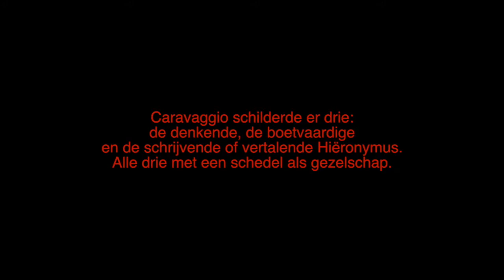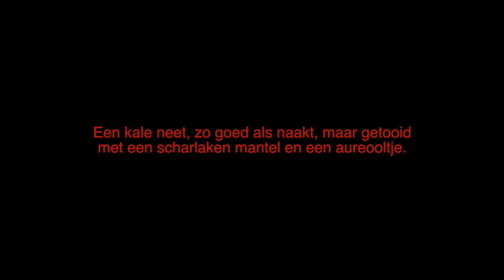marijke arijs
Vandaag in de Caravaggio-reeks, vertaler Marijke Arijs, over, hoe kan het ook anders, de schutspatroon der vertalers.

Weinig schilders weten zoveel mensen te raken als Caravaggio. Omdat hij een belangrijke rol speelt in mijn nieuwe roman Zonder Titel #1, en omdat ik me oprecht afvraag waarin het geheim van de schilder schuilt, vroeg ik een aantal mensen naar hun Caravaggio-ervaring. Van welk schilderij houden ze het meest, wat is er zo bijzonder aan, en waarom spreekt zijn kunst nu nog steeds tot ons? De antwoorden van al die BM’s (Boeiende Mensen) schenk ik jullie deze week met mondjesmaat.

Alle filmpjes, audio- en dagboekfragmenten breng ik tegen 14/12 samen op
Zelf iets toevoegen? Stuur me dan een bericht.